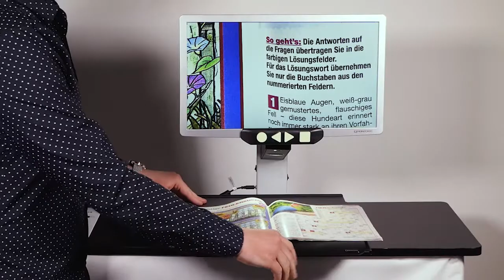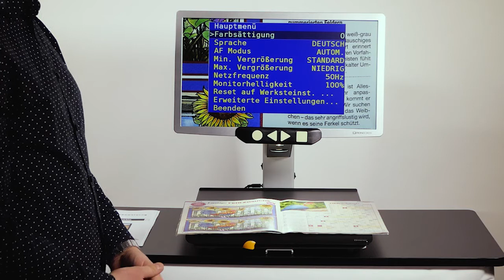Videomatic Quickstart guide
Please contat us for further information.

Videomatic
In 1971, the first video magnifier manufactured by Reinecker Vision, was named Videomatic. Ever since it stands for comfort, innovation and quality.
We are now presenting Videomatic in a new design and combining proven quality features with contemporary design and innovative technology.
The high-resolution flat screen is mounted on an ergonomic swivel-tilt arm that helps the user to position it ergonomically according to individual needs. The operating panel is clearly structured with four large, tactile controls that make operation of Videomatic easy and intuitive.
Videomatic is equipped with a fullHD camera which magnifies texts of books or newspapers and other printed material such like letters. You can easily write or do cross words on the movable XY-table with friction brake. To reduce glare reflections and shadows, Videomatic is equipped with a three-level light adjustment. This offers multiple benefits, especially when looking at glare surfaces or while hand writing.